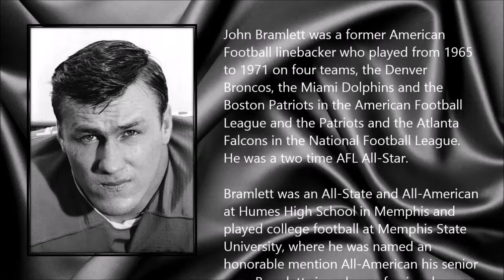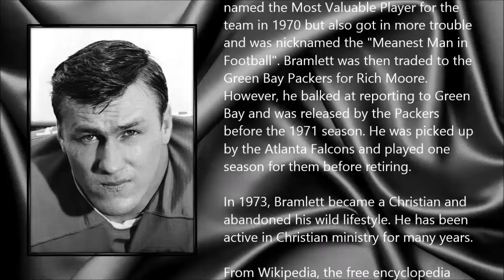John Bramlett ● A Simple Tribute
John Bramlett (7 July 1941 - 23 October 2014)